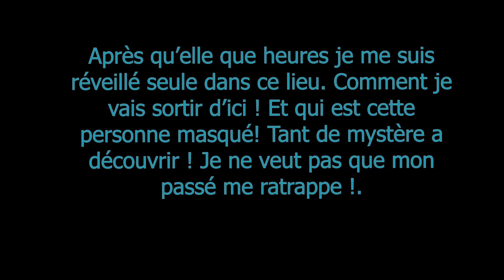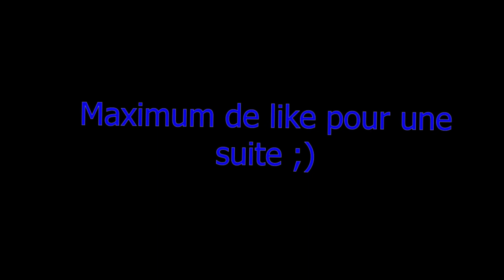CE FOU ME TORTURE ! 😱GMOD FRENCH-RÔLEPLAY ! ( DarkRP) - Zek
CE FOUS ME TORTURE ! 😱GMOD FRENCH-RÔLEPLAY ! ( DarkRP) - Zek
▼ ▼ REGARDEZ LA DESCRIPTION EN DESSOUS ▼ ▼
Serveur Gmod : French-RôlePlay
Salut Ici Zek ou Zekr40ui Soyez le Bienvenue a ma chaîne YouTube